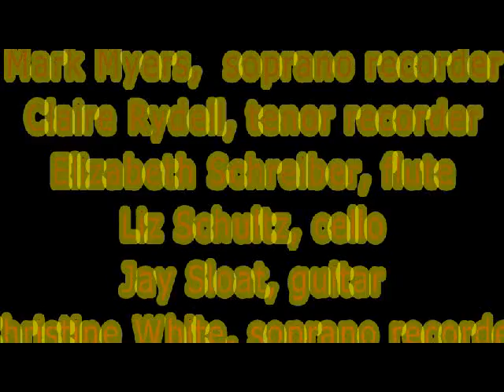Sing We and Chant It Thomas Morley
Sing We and Chant It (public domain)  was written for voices by Thomas Morley (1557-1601). St. James Early Music Ensemble performs the piece as an instrumental. It was recorded Sunday, August 23, 2015.